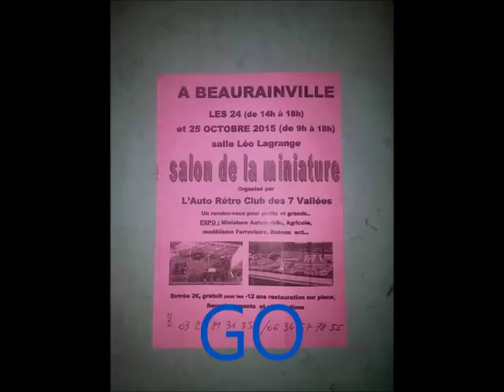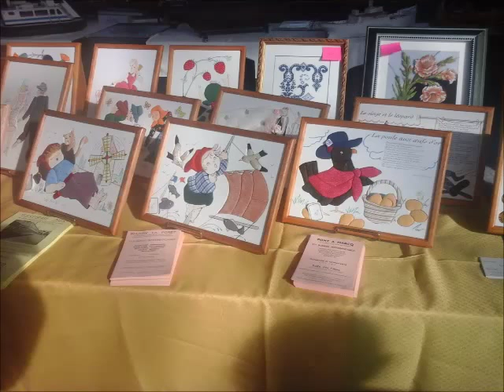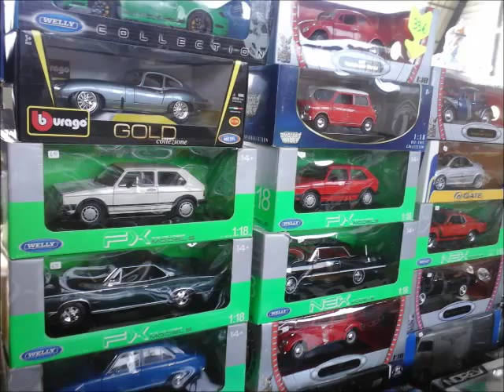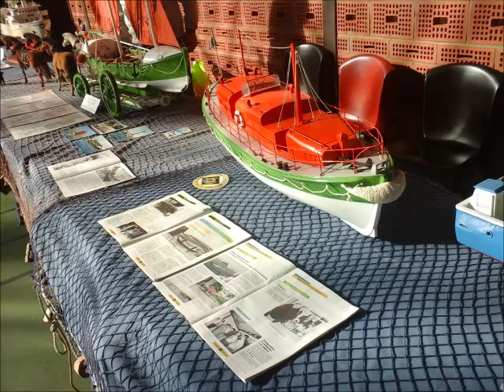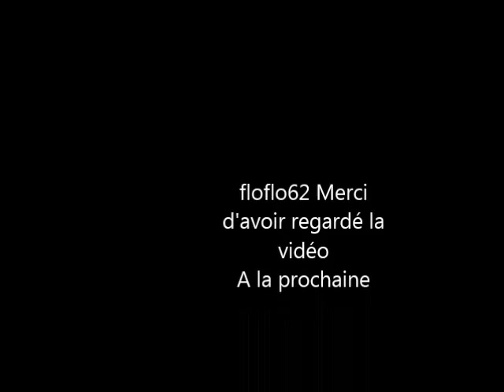Salon de la miniature beaurainville 2015